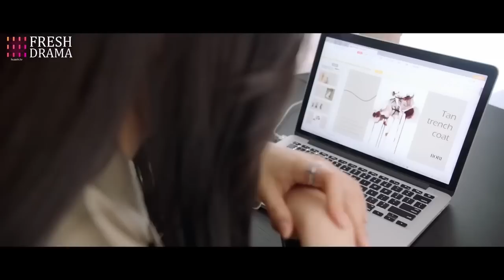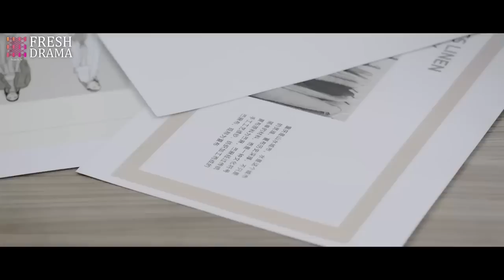[Eng Sub] Contorlled By Your Heart EP 10💞Sick Boss Found His Destined Girl After a Heart Transplant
【Drama Name】Contorlled By Your Heart | 心之所嚮

【Synopsis】A heart transplant bonds the life of talented musician Xia Yuan Xing from Chongqing with Luo Jia Heng, a wealthy son from Singapore. When Luo Jia Heng obtained Xia Yuna Xing's heart, it retained its love for music and led Jia Heng back to Chongqing where he met past friends of Xia Yuan Xing. Together the four embarked on a journey of love, laughter, and tears.
【Episodes】24
【Starring】Xiao Zhan, Shen Yue, Lawrence Wong, Amanda Liu, Candice Zhao, Jesse Ren

簡介：一場換心手術，讓病嬌總裁愛上了心臟原主的好友，面對換心帶來的後遺症，和豪門姐姐的為難，他們能否走到最後
集數：24集
主演：肖戰、沈月、王冠逸、劉思辰、趙茜、任運傑、姚筱筱、楊晞